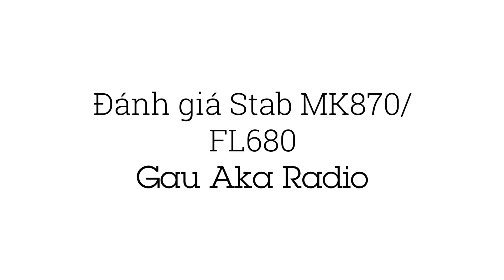Đánh giá Stab của bàn phím MK870 - có NGON hay không? | Gau Aka Radio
- Kit: CMMK FL. MK870